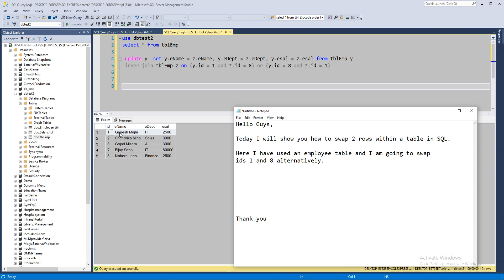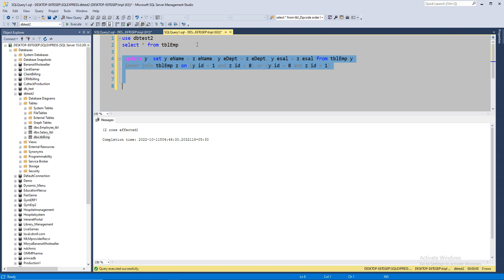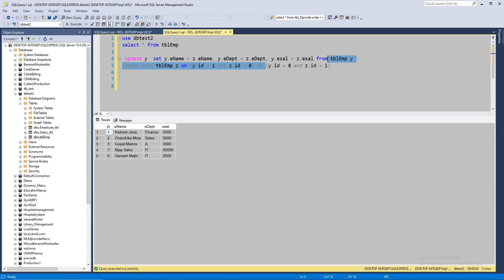Swapping Rows in SQL server using join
Here I have shown how to swap 2 rows within a table using SQL Join.

 update y  set y.eName = z.eName, y.eDept = z.eDept, y.esal = z.esal from tblEmp y
 inner join tblEmp z on (y.id = 1 and z.id = 8) or (y.id = 8 and z.id = 1)